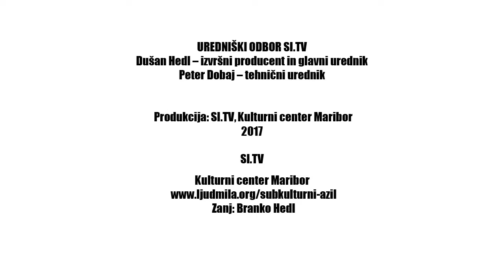Kontrabant ŠLAGERJI (Feri Lainšček)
Kontrabant ob predstavitvi pesniške zbirke Šlagerji avtorja Ferija Lainščka v Konzorciju v Ljubljani.